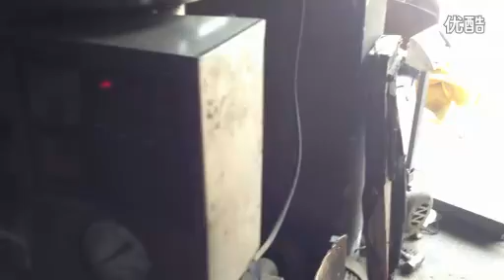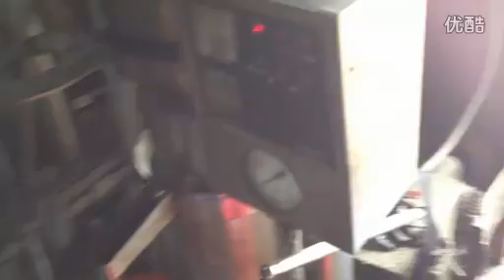automatic hydraulic olive cold press oil machine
Skype: leyisi86
Sales Manager: Kevin